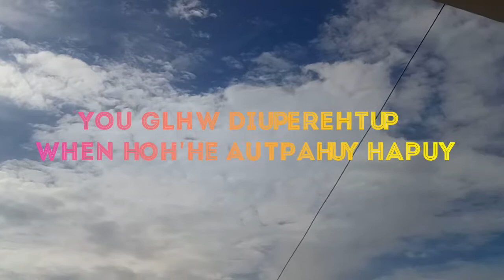Matar paneer recipe